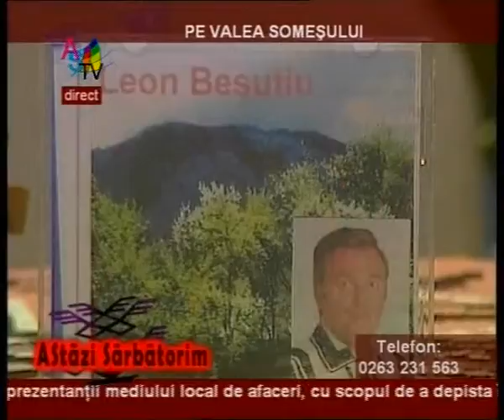Pe valea Somesului_clip1.wmv